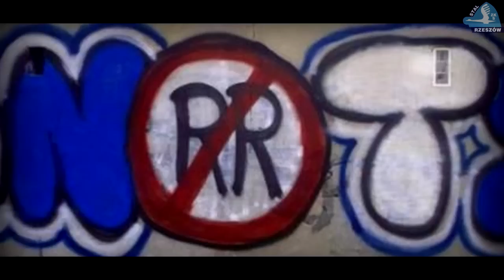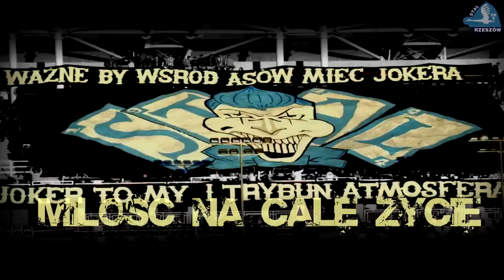Stal Rzeszów - "Miłość na całe życie"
Być kibicem
"A co w tym pięknego? Poświęcenie, który każdy z nas wkłada w to, by jechać za swoją drużyną. Miłość - nie za pieniądze, nie za zaszczyty. Za piękne chwile, których nigdy się nie zapomni, wspomnienia, które zostaną do końca, za kolegów którzy staną murem. Każdego dnia dziękuję Bogu, że jestem kibicem, a nie typem dla którego liczy się kasa i pozycja. Dla nas liczą się chwile. I to my przeżyjemy życie tak jak się powinno. Na całego. Bo do grobu nic nie zabierzemy... a pamięć pozostanie na zawsze!"